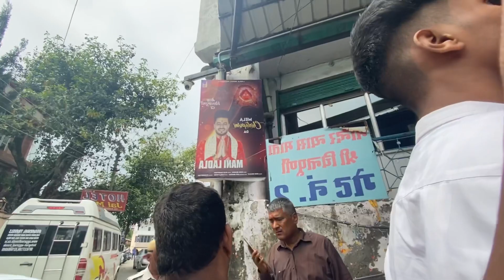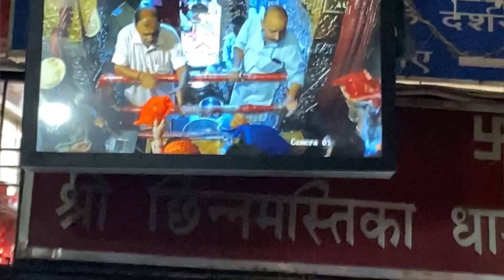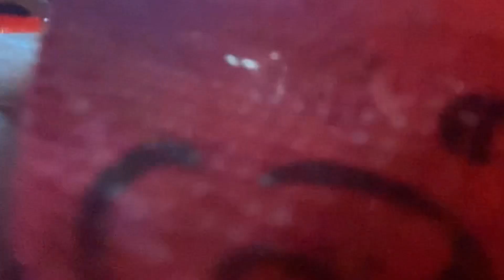चिन्तपूर्णी माता मंदिर दर्शन | Chintpurni Temple | Chintpurni Mata Mandir Ka Full Vlog |Himachal